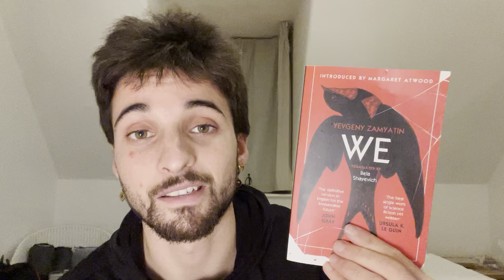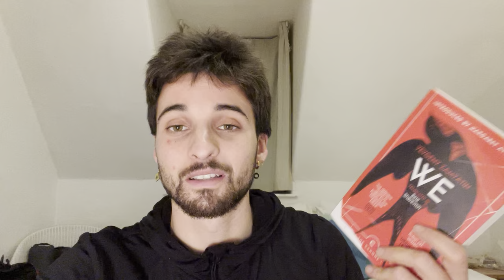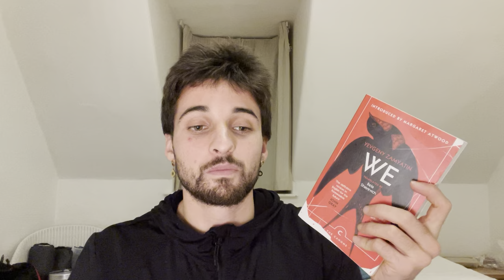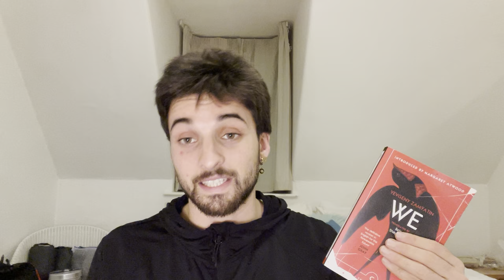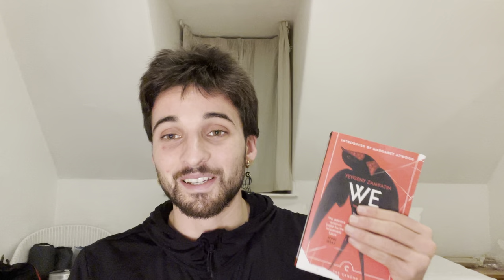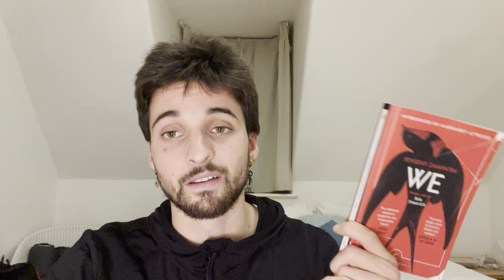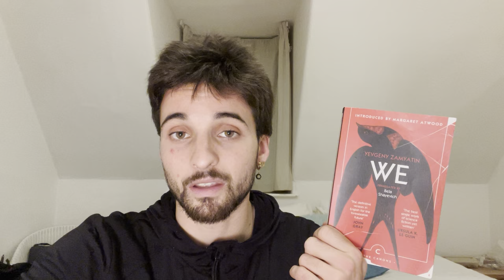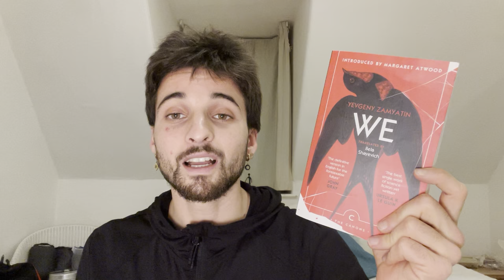We | Yevgeny Zamyatin